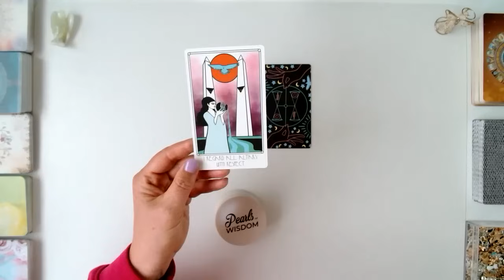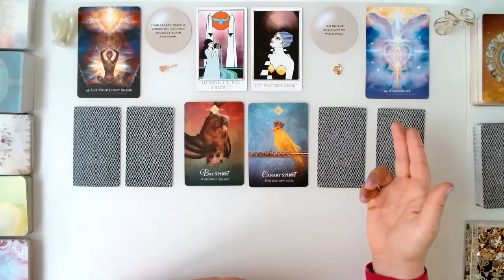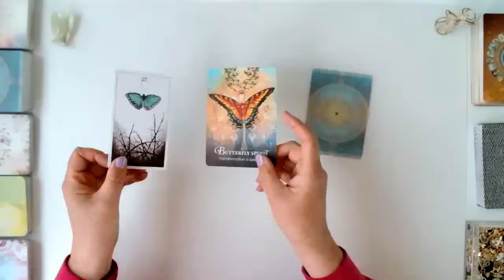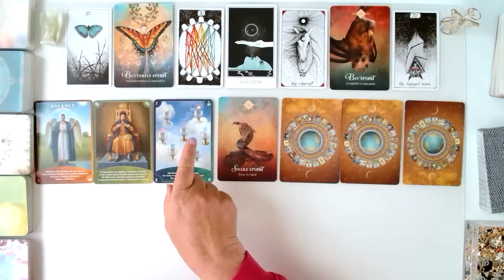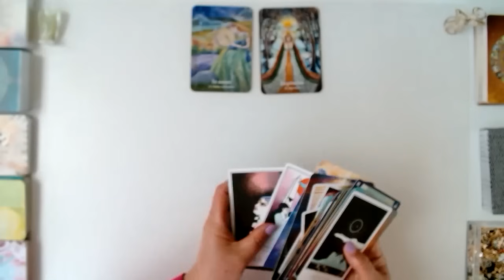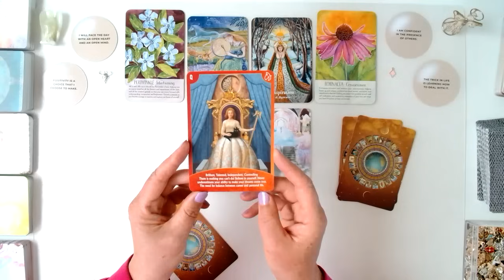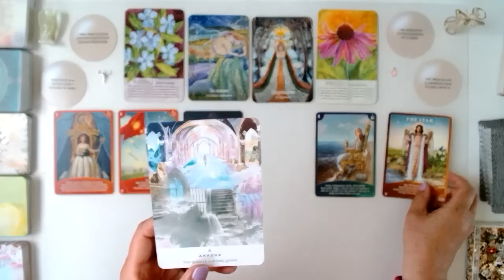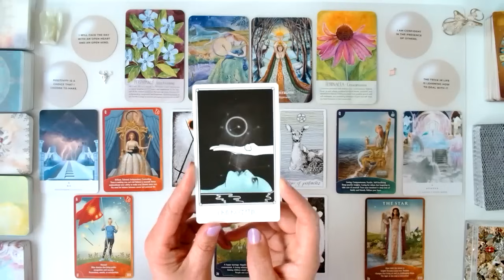Pisces 🦇 TRUST YOUR SOUL PISCES! 🙏🏼 LIFE IS UNFOLDING AS PLANNED SO KEEP FOLLOWING YOUR INSTINCTS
💝💝Pisces! Life is unfolding for you exactly as it should, and it is moving forward fast because you are following your instincts and trusting in your soul. Don't push things along; keep making decisions based on having fun and valuing yourself. This is a timeless tarot reading for the Pisces collective, and your energy will guide you here whenever you are ready to receive this message.

💝Welcome to my Pisces Tarot Channel. This is for Pisces Sun, Moon, Rising, and Venus. I am Heather, a Pisces sun, a psychic energy intuitive reader and an animal communicator.

💝Fall Semester Courses with Heather at The Islay Wellness Academy - All courses featured below include weekly 90-minute online classes with live instruction from Heather.

⭐Reprogram Your Mind for a Life of Self-Love - Starts 30th July
⭐A Beginner's Course in How to Read Tarot - Starts 30th July
⭐Activating Your Innate Psychic Senses - Starts 31st July
⭐Start and Grow Your Own YouTube Channel - Starts 31st July
⭐Animal Communication - A Foundation Level Course - Starts 11th September

💝Dakshina (Your Contribution): for anyone wishing to show appreciation for the value of the guidance received in these readings, you can do so via one of these options/links:

💝My Other Channels:
@TheIslayWellnessAcademy  for life coaching and spiritual guidance
@angelmagictarot for lessons in how to read tarot and oracle cards

💝Cards used today:
Amenti Oracle
Soulflower Plant Spirit Oracle
Work Your Ligt Oracle
The Secret Language of Light Oracle
Pearls of Wisdom Affirmations

💝Video link to the 1st chapter of the story about Animal Communication and how I uncovered my psychic capabilities